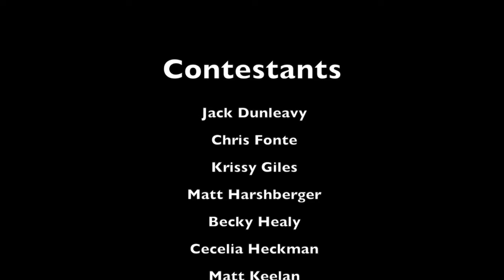Cabrini Pagaent 2016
video by: Emily Rowan and Marissa Roberto